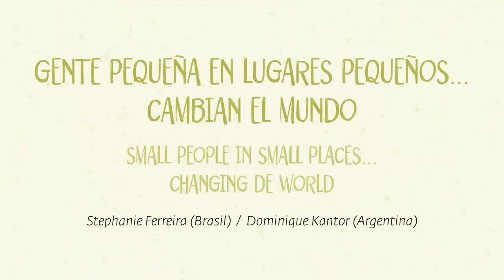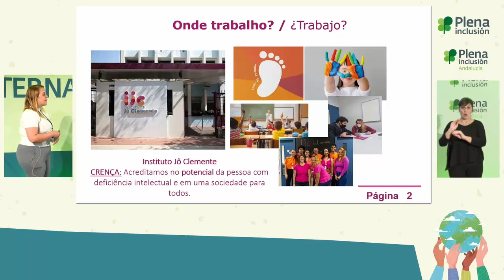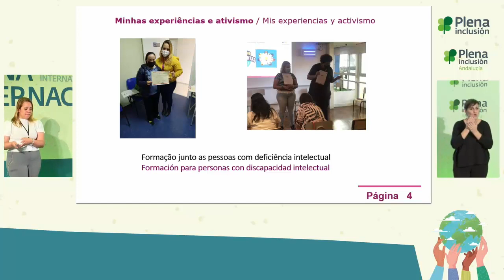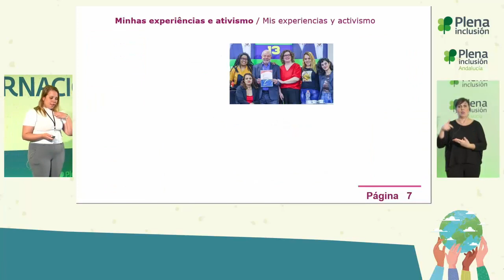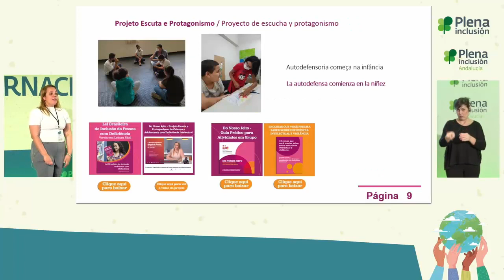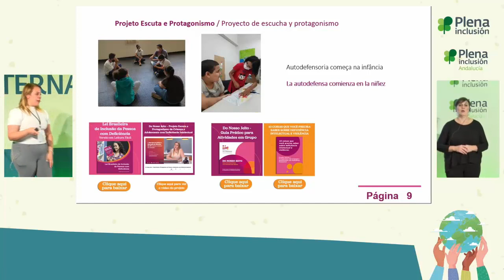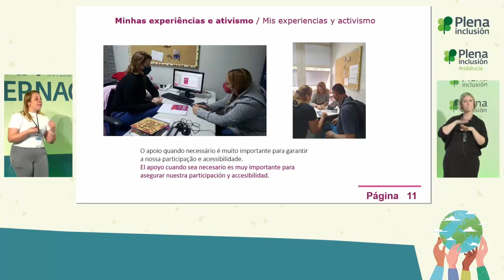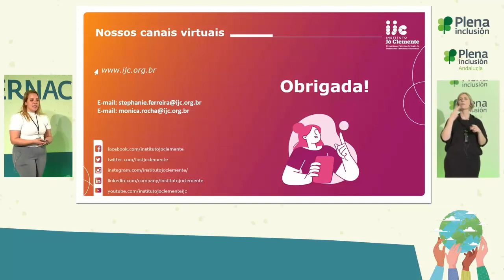Congreso Plena internacional | Ponencia de Stephanie Lima | Plena inclusión